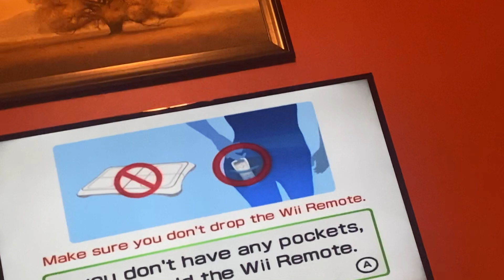Wii Fit Plus 2 Player Run 2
This is long route on 2 player run! The two player run only has a cpu Mii not a Mii maker!